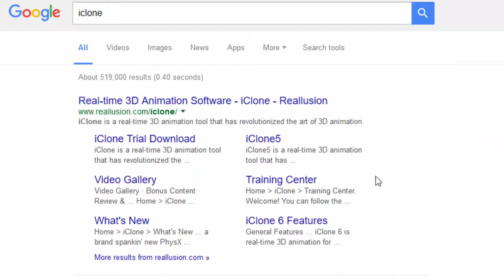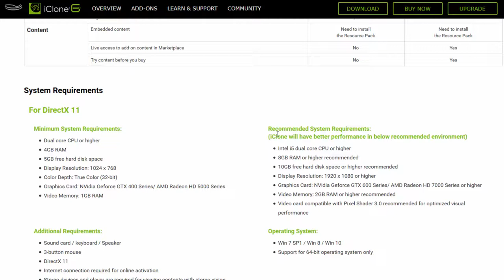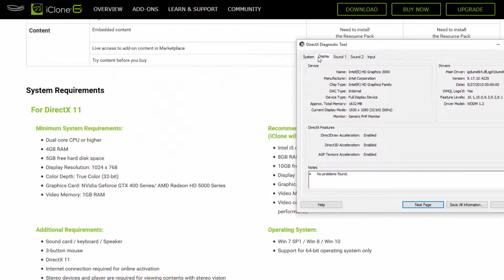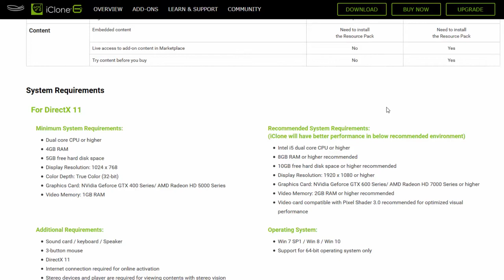How to check system requirements for iClone 6 Pro. እንዴት የኮንፒተሬን ብቃት ልወቅ?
How to check if your PC meets the recommended system requirements for iClone 6 Pro. This lesson will help you find out the Windows operating system your computer is running and hardware information follow the video instructions.   Before installation, make sure that your computer meets the minimum system requirements:
በዚህ ትምህርት ላይ ኮንፒተራችንን የተለያይዮ ሶፍትዌሮችን ለመቀበል ብቃት እንዳለው በቀላል መንገድ እንዴት ማረጋገጥ እንደምንችል እንማራለን። ትምህርቱ አዲስ ኮንፒተር ስንገዛም ብቃቱን እንዴት ማረጋገጥ እንደምንችል ያስተምረናል።

Download the software using the link Provided